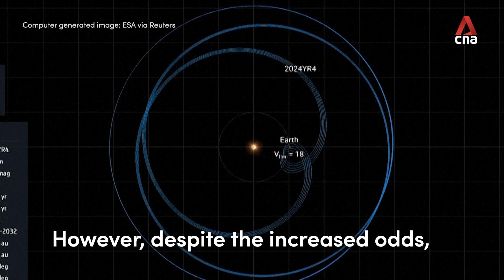"City killer" asteroid now has 3.1% chance of hitting Earth in 2032; experts say don't panic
An asteroid capable of levelling a city now has a 3.1% chance of striking Earth in 2032, according to NASA data released on Tuesday (Feb 18). However, despite the increased odds, which were around 2% earlier this month, experts say there's no need to panic.